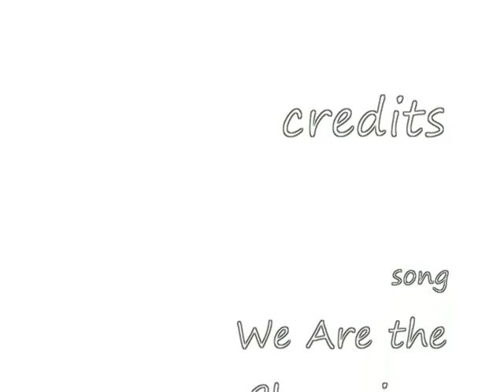FMA pic and a song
FMA pic